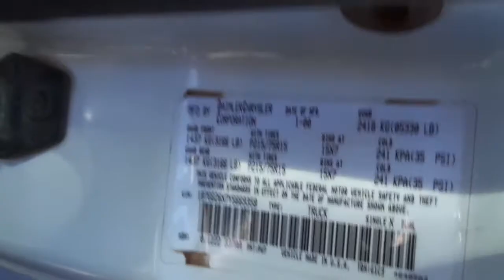Auction #2504918 - 2000 DODGE DAKOTA 4WD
2000 DODGE DAKOTA 4WD. Auction #2504918 being auctioned by Coconino County Fleet Services